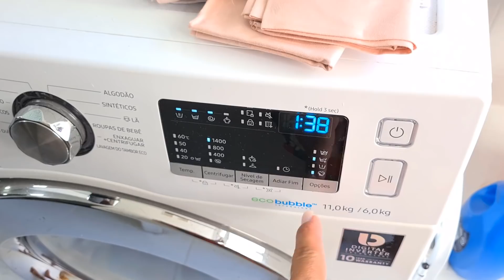MUDANÇAS QUE ESTAMOS FAZENDO NA CASA | OLHA ESSA BAINHA | MUITA ORGANIZAÇÃO E + | Viviane Magalhães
PEGA A PIPOCA QUE O VÍDEO É LONGO! Muitas novidades vem por aí!
Me deixe saber nos comentário o que vocês querem ver nos vlogs!

Água perfumada que uso para deixar a casa cheirosa
Balacobaco - Cupom:  PEQUENACASA

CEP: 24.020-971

Sejam bem vindos ao nosso lar, espero que gostem desse tipo de vídeo.

(Parceria/Publicidade/negócio)